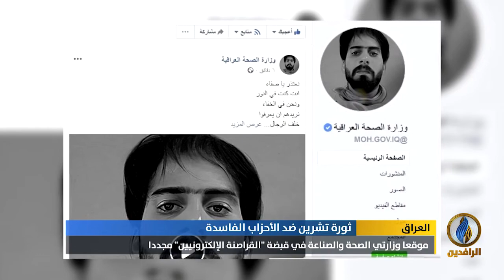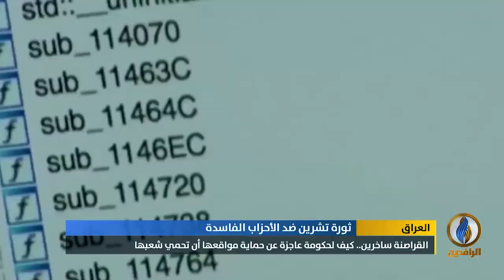تقرير .. موقعا وزارتي الصحة والصناعة في قبضة "القراصنة الإلكترونيين" مجددًا